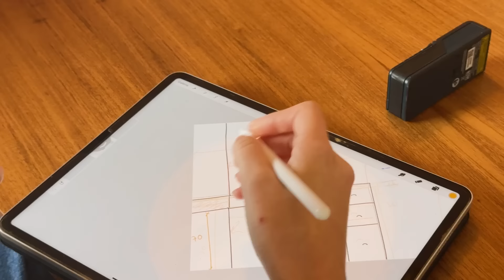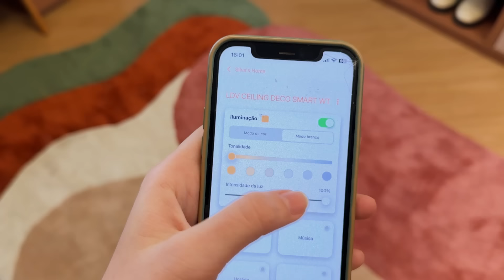REFORMEI O CLOSET E FIZ OS MÓVEIS POR CONTA PRÓPRIA | JHENNY KELLER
Pela primeira vez na minha vida eu tenho um closet pra chamar de meu, com direito a penteadeira e tudo!

Confesso que essa aventura não é tão fácil como parece. Tem que ter muita paciencia e quebrar a cabeça pra fazer os cálculos certos, mas no fim vale a pena cada perrengue!

Eu amei o resultado dele, e se vocês também gostaram, me deixem saber nos comentários o que acharam dessa belezura. Beijo

Índice do vídeo:
00:00 Introdução
00:55 O que vamos fazer
02:27 Primeiros passos do projeto
02:56 Espelho e luminária
05:42 Luminária
06:42 Pintura
08:40 Montagem dos móveis
10:56 Pausa na programação
12:16 Continuação dos móveis
15:53 Últimos detalhes
17:55 Resultado e mostrando os detalhes
24:37 Considerações finais